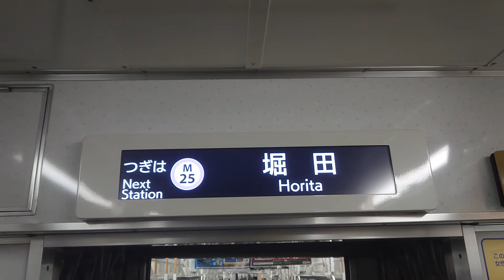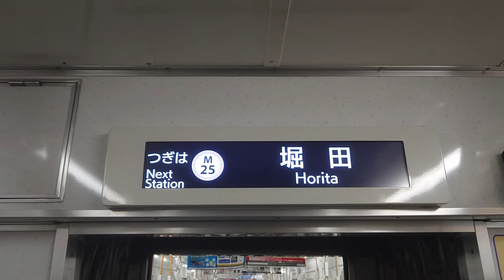名古屋市交通局名古屋市営地下鉄名城線２０００形パッとビジョンＬＣＤ次は伝馬町から堀田まで日立製作所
みなさまお知らせがありますお仕事の中はＳＯＮＹＦＯＲＡＸ４５ハンディカムはしらばくお休みです名古屋市交通局名古屋市営地下鉄名城線２０００形パッとビジョンＬＣＤ次は伝馬町から堀田まで日立製作所みなさま鉄道ファンよろしくお願いいたしますみなさまチャンネル登録よろしくお願いいたします再生回数よろしくお願いいたします１０００人までよろしくお願いいたします